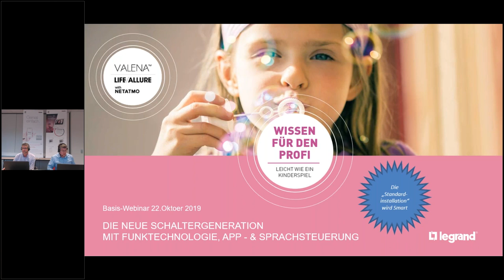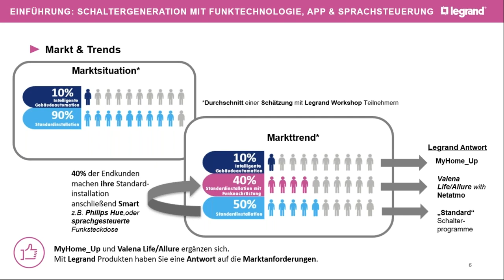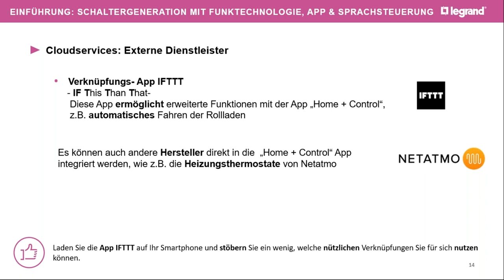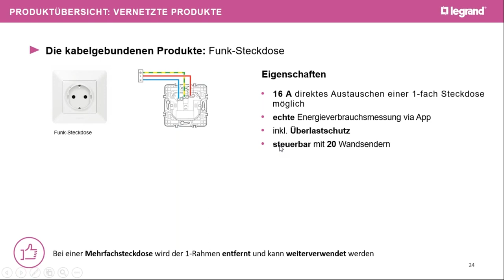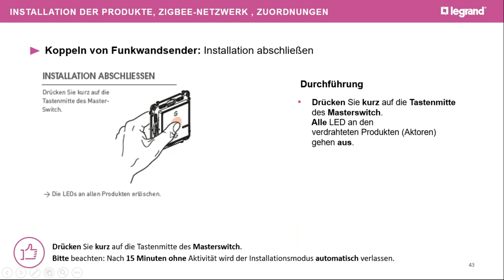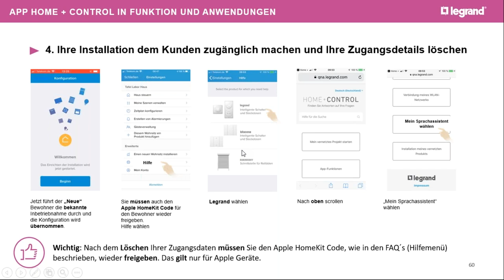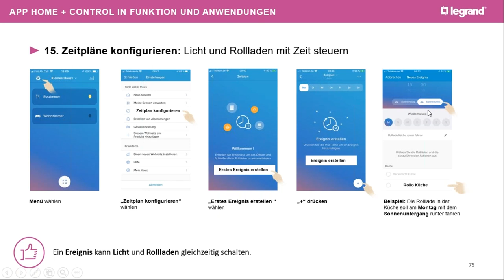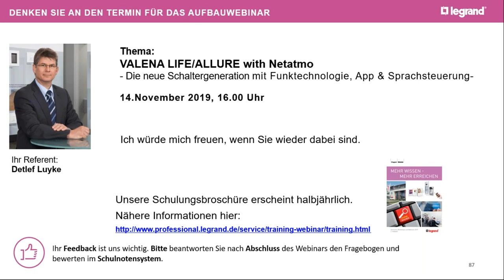Legrand Basis-Webinar 22.10.2019: Die neue Schaltergeneration Valena Life/Allure with Netatmo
Die „Intelligenz“, z. B. Steckdosen, Lichtschalter, Dimmer und Rollladensteuerung mit Spracherkennung ein- und auszuschalten, befindet sich direkt in den Geräten. Ohne Ihre Installationsgewohnheiten zu ändern, führen Sie Ihre „Standardinstallation“ durch und ergänzen im Anschluss, die vom Bewohner gewünschte Anzahl von vernetzten Geräten, wie z. B. Steckdosen oder Rollladenschalter.

Auch ohne Internetverbindung - funktionieren die Geräte sofort. Aktoren und Sensoren werden ganz einfach über die Zigbee-Funkfrequenz 2,4 Gigaherz miteinander verbunden. Die zu schaltenden Aktoren werden danach über die Funkwandsender eingelernt.

Für die Bedienung mit dem Smartphone und der App „Home + Control“ wird eine Internet- und WLAN-Router-Verbindung benötigt.

Die App „Home + Control“ beschreibt die einzelnen Installationsschritte des Funkgateways und der App-Einrichtung.

Inhalt:

Basis-Webinar:
•    Der Markt und weitere Informationen
•    Produktübersicht: Vernetzte Produkte
•    Installation der Produkte, Erstellung eines Zigbee-Netzwerkes, Zuordnungen „Sensor & Aktor“ vornehmen
•    Anwendung und Funktion der App „Home + Control“
•    Abgrenzung der „Nicht-Smarten-Produkte“

Hinweis:
Bereits bestehende Schalterinstallationen können ganz einfach in eine smarte Installation ausgetauscht bzw. erweitert werden.

Dieses Webinar führt Sie in die neue, smarte, vernetzte Legrand Schaltergeneration ein, erklärt Ihnen die Produkte und die Inbetriebnahme des Zigbee-Netzwerks und zeigt Ihnen die Einrichtung der App „Home + Control“ und dessen Funktionen und Anwendungen an praxisnahen Beispielen.